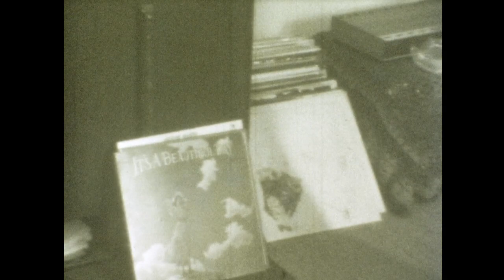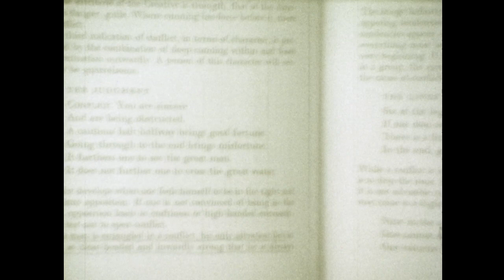London November 1971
”Don’t it always seem to go that you don’t know what you got ’till it’s gone”
Makes me feel good to watch. Times like that are never lost. Music, love, grass and I Ching - what else do you need?